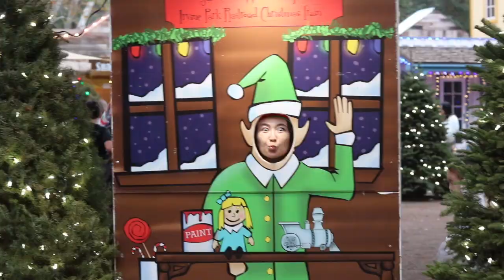ЖАҢА ЖЫЛ ТУРАЛЫ I Kazakh language for kids I Балаларға арналған əндер I Казахские детские песни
Балаларға арналған қазақша фильм.
Қазақ тіліндегі мультфильмдерден басқа бұл пайдалы әрі оңай бейнені караңыз.

Казахские песни и фильмы для детей!
Помимо мультфильмов на казахском, посмотрите это полезное и новогоднее видео.